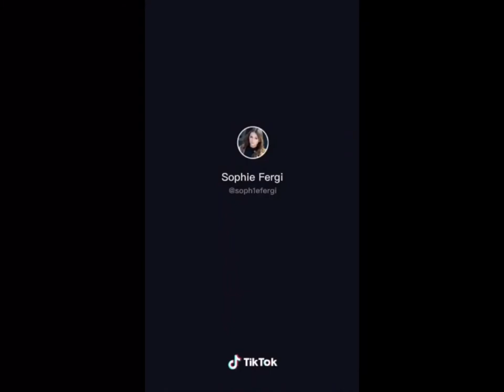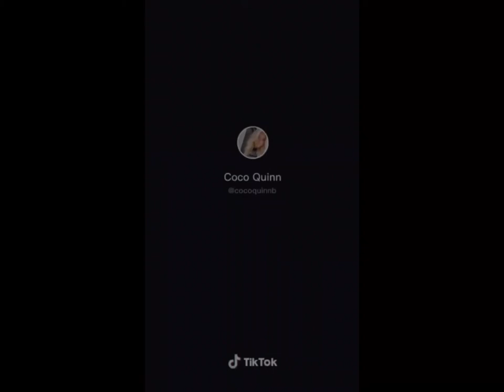Sophie Fergi vs Coco Quinn TikTok